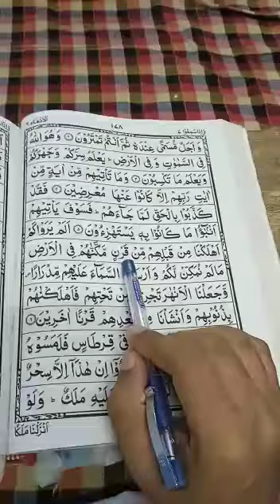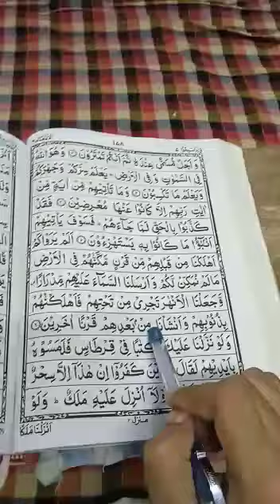Quran learning For Kids Lesson-449